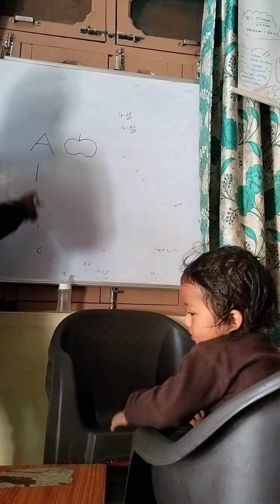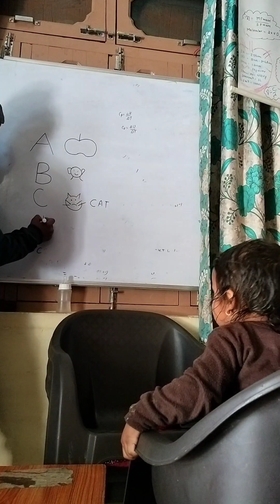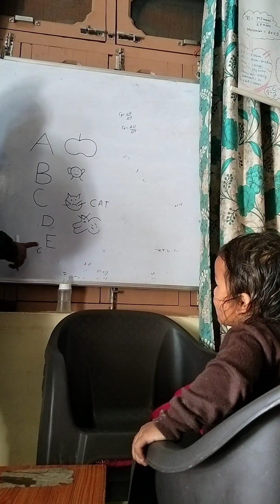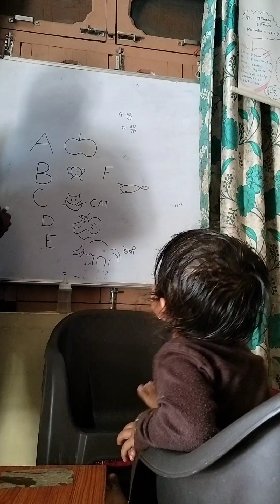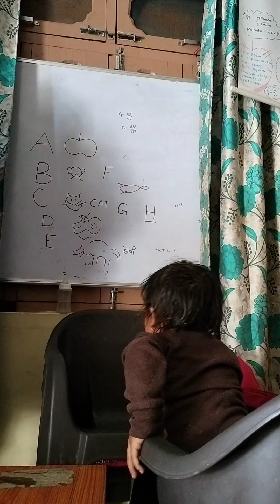ABC fun with adi ..